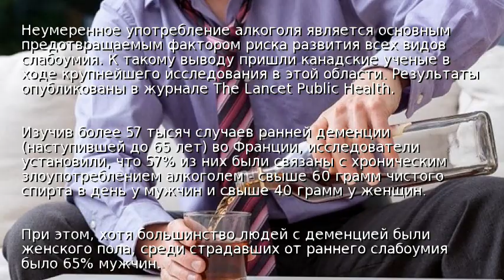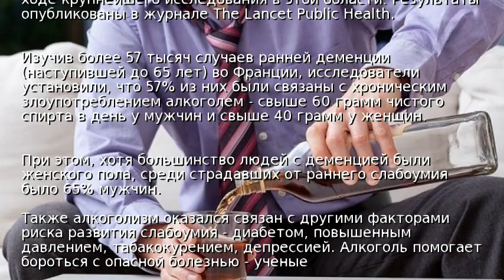Ученые: Алкоголь – главная причина слабоумия